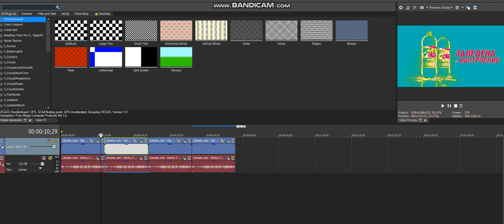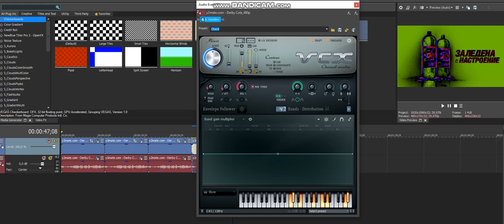How To Make 4 New IL Vocodex Audio Effects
If These Effects Already Exist, I'll Rename Them.

Effects:
1. Harsh Effect 1.3
2. Digi Effect 6.0
3. Fanta Rich Ensemble
4. Slyce Effect 1.0